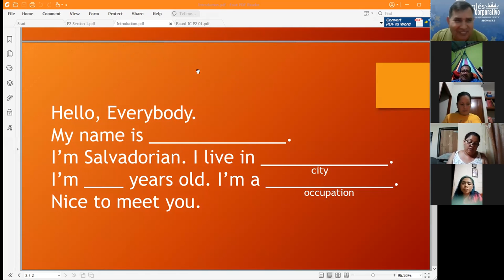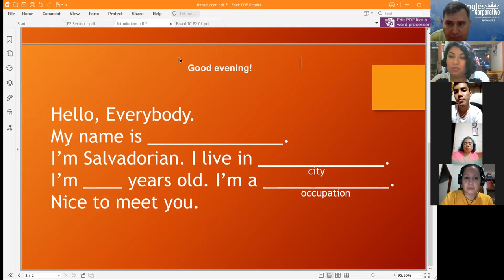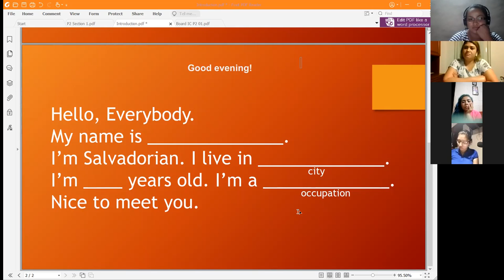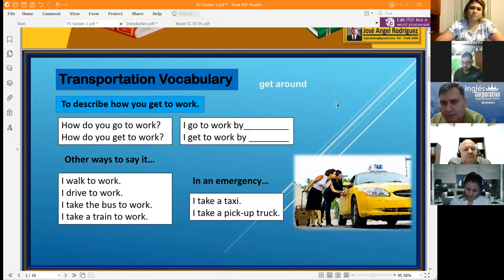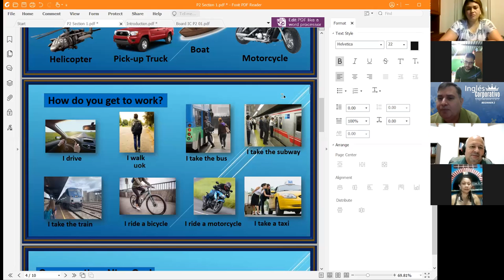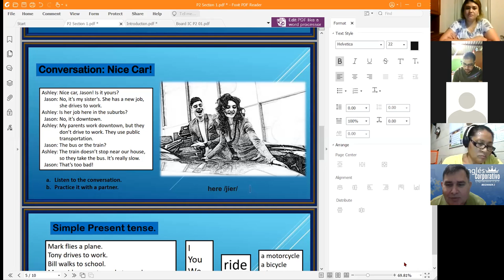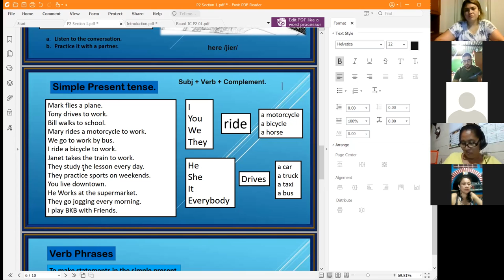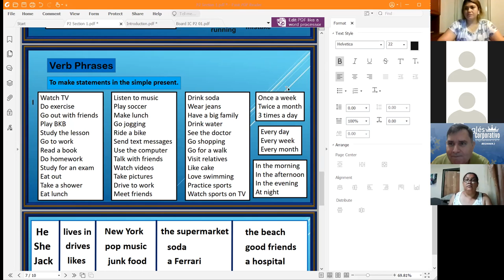Ingles Corporativo-Nice Car Day 1